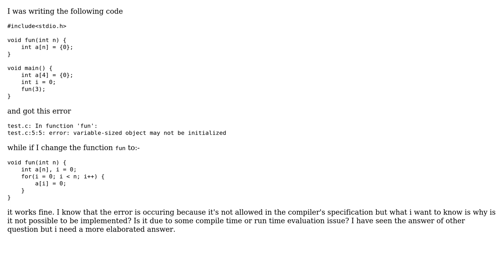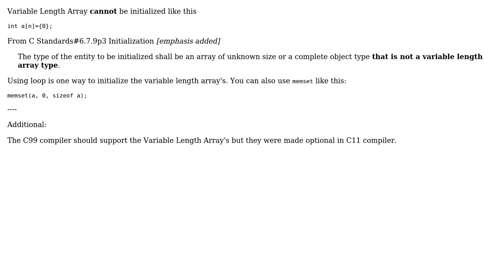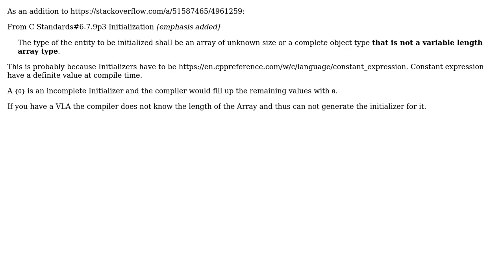Initialize array with size specified by a variable (4 Solutions!!)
Initialize array with size specified by a variable

With thanks & praise to God, and with thanks to the many people who have made this project possible! | Content (except music & images) licensed under CC BY-SA | Music | Images & others | With thanks to user Vaibhav Verma user Pantelis Bouboulis user Kami Kaze user I'mDoneOK user H.S. and the Stack Exchange Network Trademarks are property of their respective owners. You are responsible for your own actions.